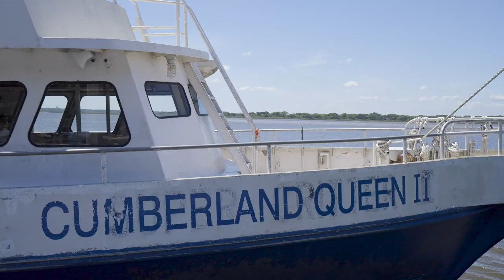- THIS IS GEORGIA?! | Wild Horses, Castle Ruins, And Private Beaches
Today’s travelvlog is all about CumberlandIsland, Georgia : one of the best kept secrets we’ve ever visited! Located in Georgia’s lowcountry, this island is FULL of adventure! Private beaches, wild horses, castle ruins, and more. We could have spent days there exploring all that Cumberland Island has to offer. Just a 45 minute ferry ride from St. Marys, Georgia, this island is truly a hidden secret to many and a gem to those who do know of it.

Side note: did you know Cumberland Island is run by the NationalPark Service? This island is well maintained and similar to the remote experience you might expect in many of the nation's more popular nationalparks. While the ferry makes it slightly inconvenient, to us that’s part of the charm! The limited capacity on the island thanks to the ferry ride + the remoteness makes this place extra special.

Have you been to Cumberland Island? Tell us what we missed and/or what you love about the island!

Hey y'all! We're Chris + Sara (or as you know us, LetsBeUs), a husbandandwife digitalnomad travel duo currently working and traveling full time with our pup, Kramer. We've always dreamed of traveling full time, and in May of 2018 we took the leap and made it happen! Today we're balancing work and fun everywhere between the Pacific and Atlantic. From hiking and cycling to tacos and coffee, we're trying to see and experience as much of this world as we can! While our home is currently on wheels in our DIY Sprinter van, our travels take us all around the world.